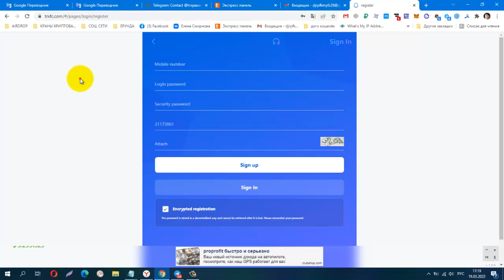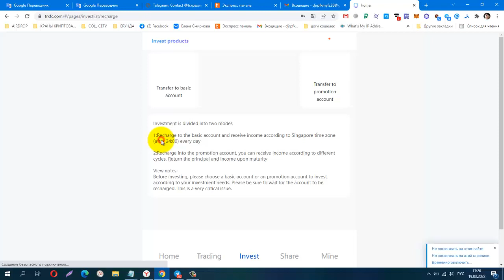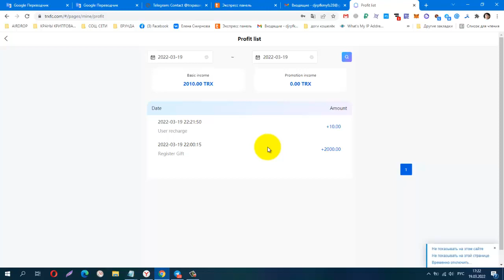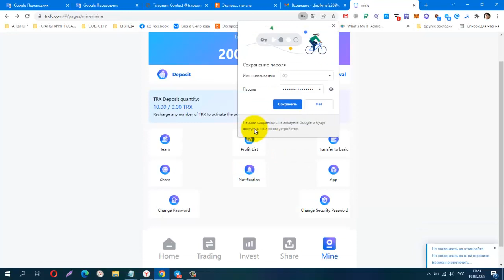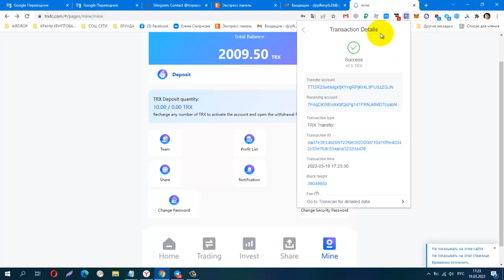TRXFC , ИНВЕСТИЦИОННЫЙ ПРОЕКТ, мин деп от 5 trx